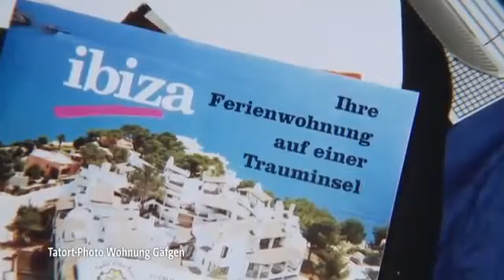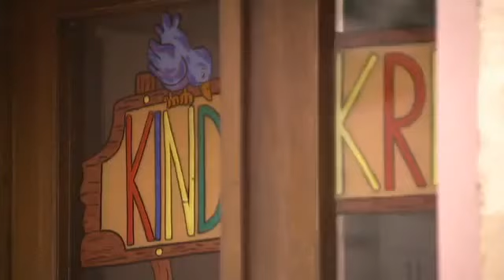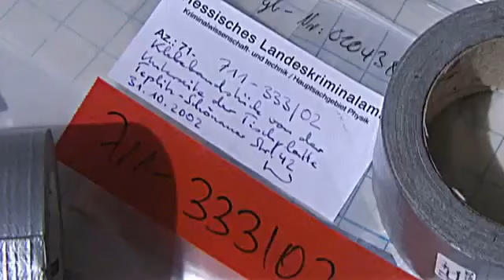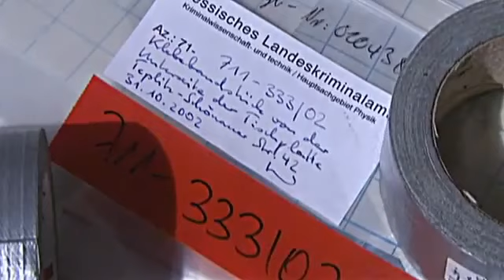Jakob von Metzler Tod eines Bankiersohns - Die großen Kriminalfälle - Teil 3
Jakob von Metzler Tod eines Bankiersohns.
Es war eines der spektakulärsten Verbrechen in der Geschichte der Bundesrepublik, der Fall wird diesen Montag in der ARD rekonstruiert. Es ist eine jener Dokumentationen, für die man den Öffentlich-Rechtlichen alle ihre Sündenfälle verzeihen möchte, vom Heimatabend der Volksmusik bis zur Bambi-Gala, sorgfältig recherchiert und ohne Zorn und Eifer präsentiert, wie der Obduktionsbericht eines Gerichtsmediziners.
Juristisch ist der Fall geklärt und (beinahe) abgeschlossen, moralisch wirft er noch immer Fragen auf: Darf und kann ein Mörder von der Gesellschaft das Mitleid verlangen, das er seinem Opfer verweigert hat? Darf und kann er alle Mittel ausschöpfen, um sich trotz erwiesener Schuld als der Leidtragende seiner eigenen Tat zu präsentieren?